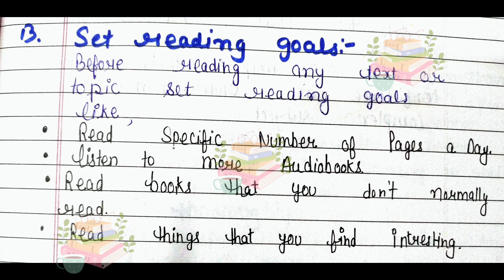*STRATEGIES* TO IMPROVE READING SKILLS // TEXT READING AND REFLECTION// B.Ed. first semester *HPU*